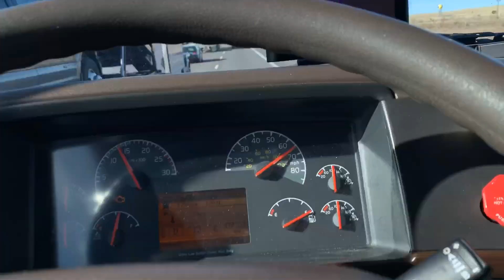I M BACK